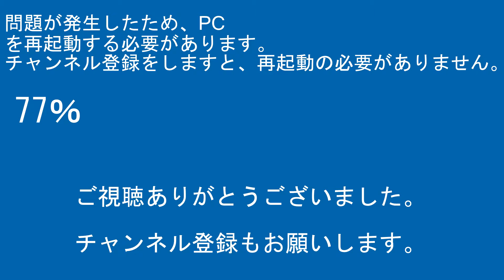SLスノーパーク号C61-20+12系+DD51-842上牧～水上間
【RG627】
担当制作動画は鉄道模型新製品紹介・今日の鉄道模型シリーズ
担当制作動画は日常動画・オープニング・エンディング

【編集ｿﾌﾄ】
PlayMemories Home
ApowerMirror